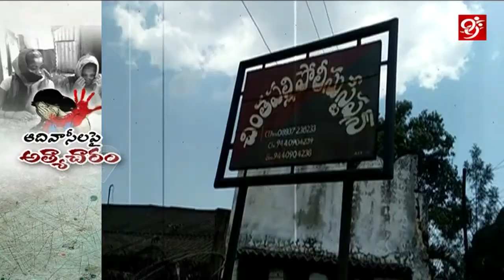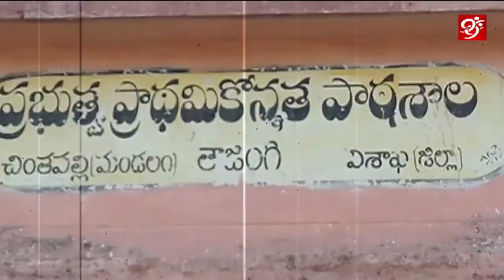విశాఖ జిల్లా లో 7 మ౦ది యువకుల భీభత్సం ...ఆపై అధికారులతో బేరాలు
Here is the most tragic situation in vizag Agency area
99%'s news is biased - bias not towards a political group but biased in favour of people.